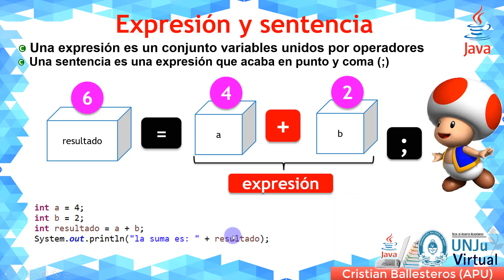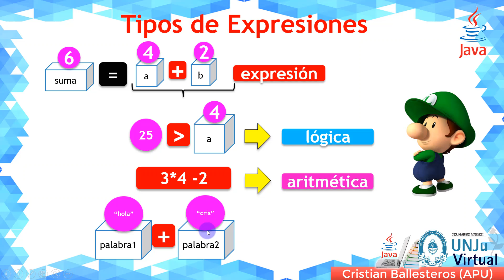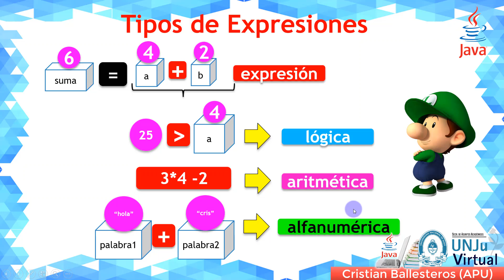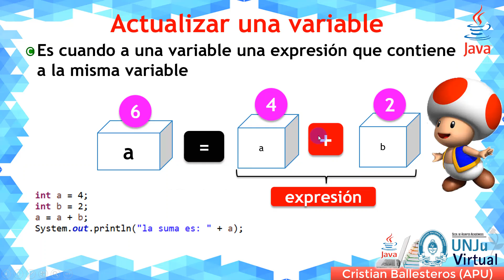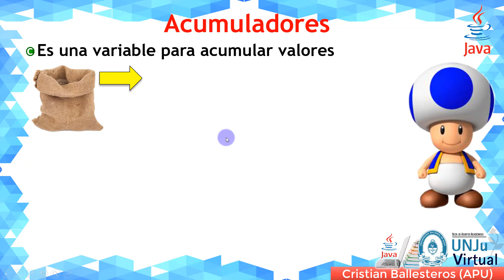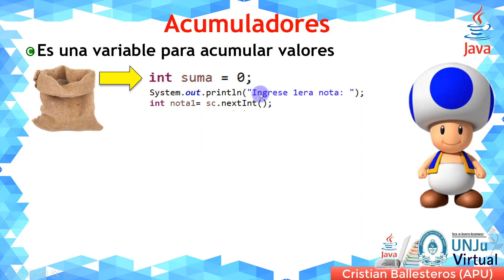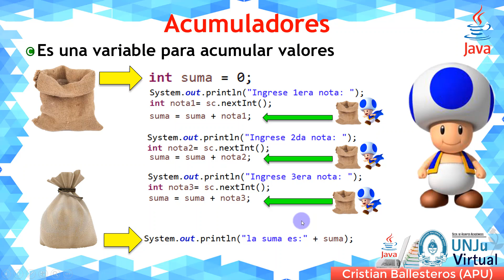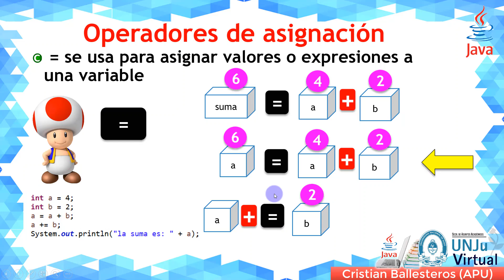acumuladores y contadores -operadores-condiciones y expresiones aritmeticas UNJU VIRTUAL PARTE 2/4